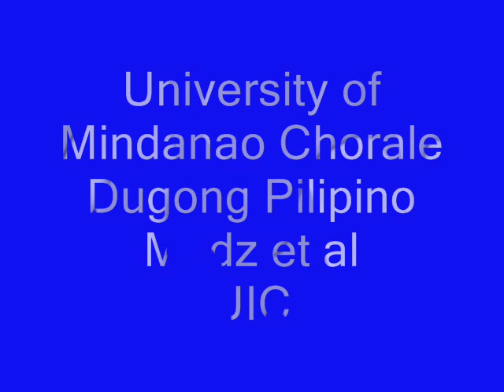um choir (dugong pilipino)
um choir at uic
madz et al

live